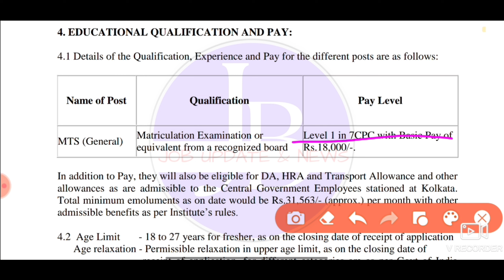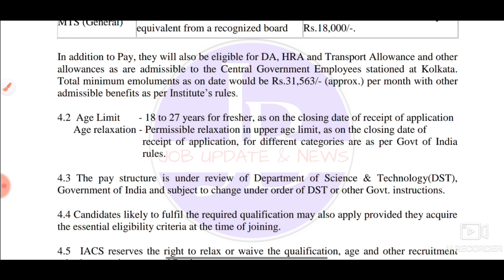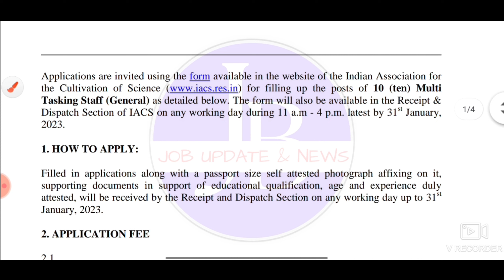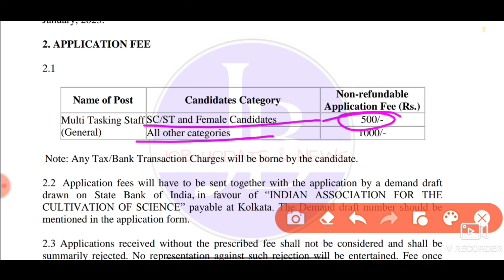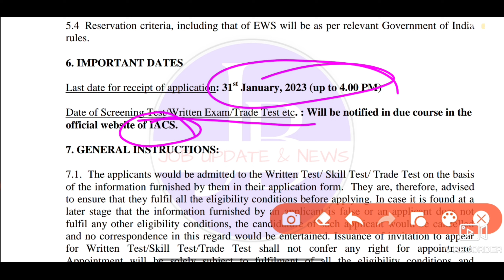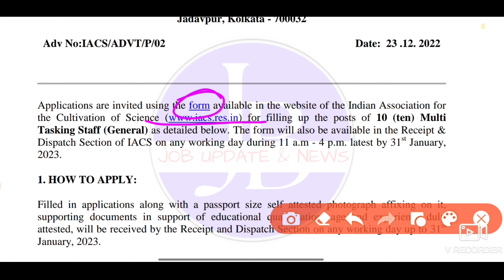MTS Group C Recruitment 2023 💥IACS Group C vacancy 2023💥WEST BENGAL GOVT.Job Updates 2023#jobs